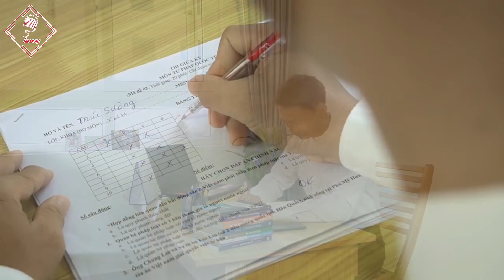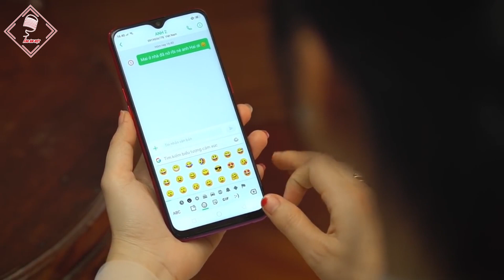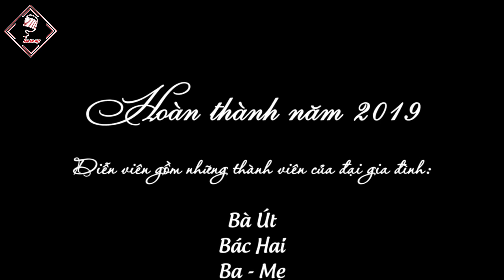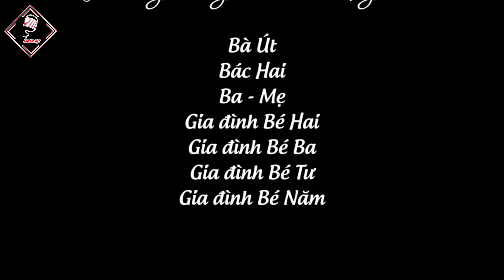Hòa âm phối khí - Ngóng con hai mùa - Phạm Thái | THU ÂM VIỆT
➤ Bài Hát: Ngóng Con Hai Mùa
➤ Sáng tác & Trình bày: Phạm Thái
➤ Đơn vị sản xuất: FLYPRO Thu Âm Việt
➥Xem thêm danh sách bài hát và comment những bài hát mà bạn yêu thích để Thu Âm Việt sẽ sản xuất trong thời gian tới nhé!
FLYPRO Thu Âm Việt là kênh nhạc sản xuất  những bài hát nhạc bolero sáng tác mới hay nhất gửi đến quý khán giả
© Bản quyền thuộc về FLYPRO Thu Âm Việt ☞  Vui lòng không sao chép
© Copyright by FLYPRO Thu Am Viet ☞ Do not Reup!